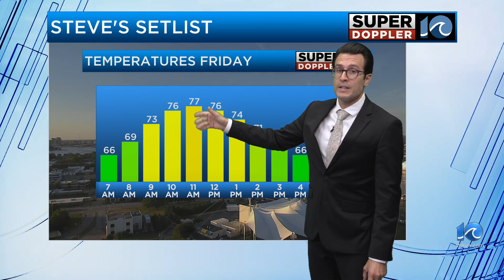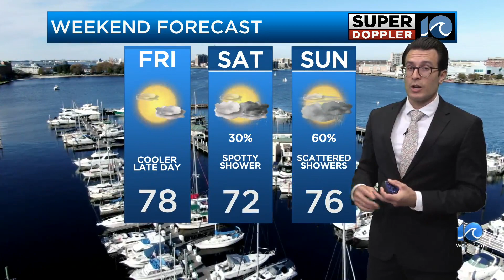Steve's Setlist: Minor changes this weekend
A brief cool down expected Friday afternoon before some rain chances return for the weekend.